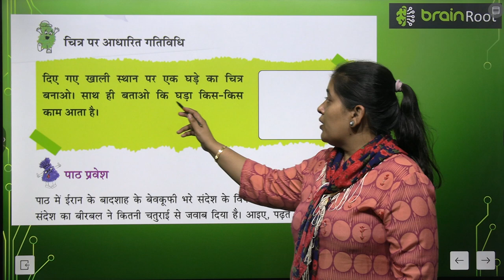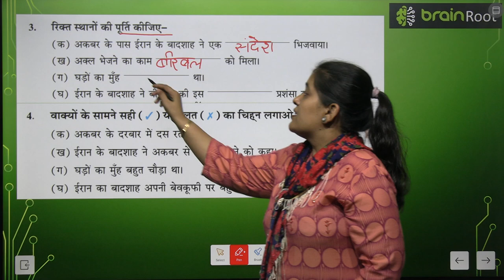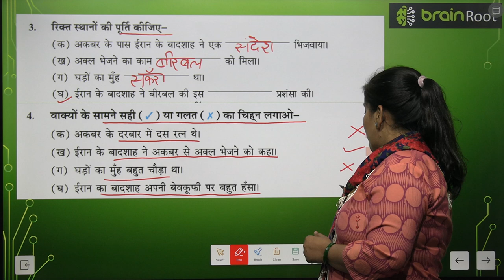BRAIN ROOT TARANG CLASS 1 CHAPTER 11 AKAL KE TUMBA